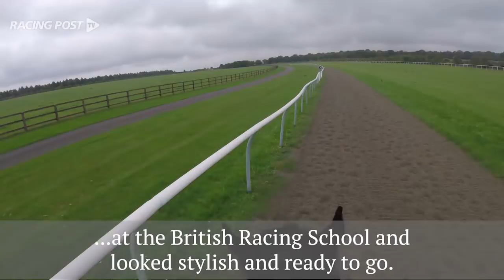Michael Owen falls off a horse